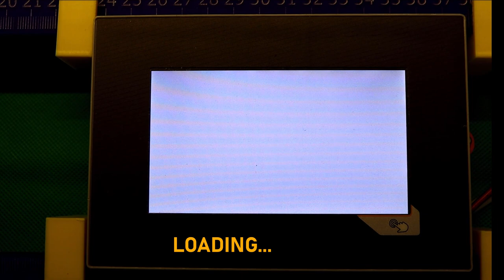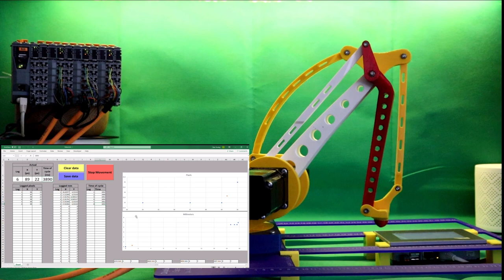3D printed robot with B&R technology | Ondrej Petr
This is a short presentation of my Master’s thesis.

This robot is a 3 axis palletizing robot designed from scratch. It is 97,3% 3D printed using PETG material for its durability. Remaining 2,7% is steel hidden inside for better torque distribution of stepper motors.

HW for controlling motion is provided by B&R Automation. It was chosen with requirements of compactness and performance for mapp Motion technology.

SW was written by me in Automation studio with mapp Technology packages.

Goal of this thesis was to design a 3D printed palletizing robot and compare three different types of control. First was basic ramp mode without interpolation, second was mode using Motorky library (B&R unofficial library) and third mode was using mapp Motion package with advanced control providing interpolation (coupling axes), option to use mapp Cockpit (for debugging), G-code support etc.

My plan is to make a more complex video about this robot, explaining all its features and functions. Also I am aware of its imperfections and improving this robot is on my project list but I will appreciate some feedback in the comments.

Used HW:
CPU - X20CP0484
CPU Power supply module - X20PS9600
Zero function module - X20ZF0000
Stepper motor module - X20SM1446-1
System power supply - 0PS1200.1
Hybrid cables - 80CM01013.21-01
Stepper motor Q1 - 80MPD3.600S014-01
Stepper motors Q2, Q3 - 80MPD3.600S014-01